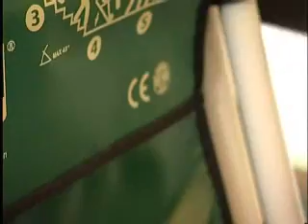Officiële evacuatiestoel training - volledige versie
Training in het gebruik van de evacuatiestoel Escape-Chair®. Video van de fabrikant (volledige versie!)
- Wanneer wordt een evacuatiestoel gebruikt? -
Als de liften niet werken (brandalarm of technische storing).
Bij een evacuatie ten gevolge van een calamiteit kan een (evacuatie)hulpverlener zelfstandig een niet-zelfredzaam persoon over de trap evacueren.